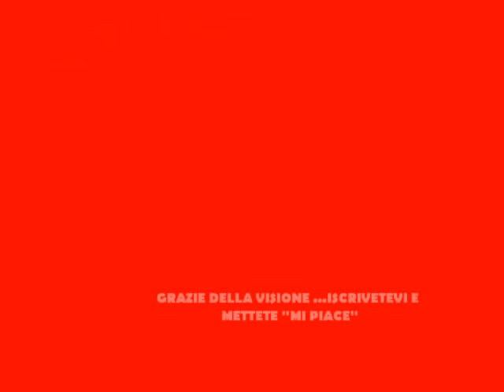Gigi D'Agostino-2017-Put On Your Red Shoes(extented)HQ16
Versione estesa di questo brano del grande Gigi D'Agostino.